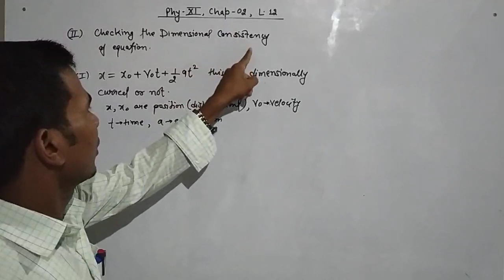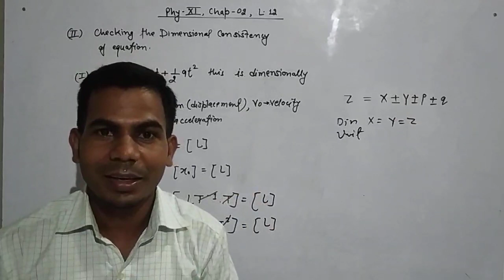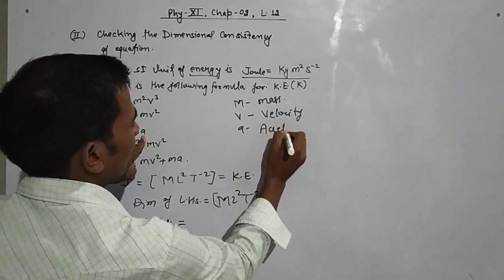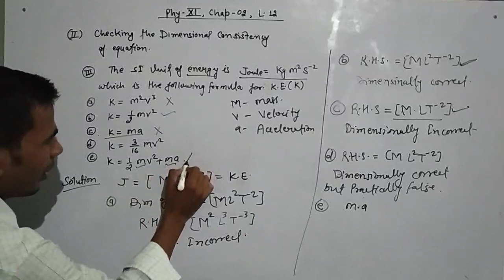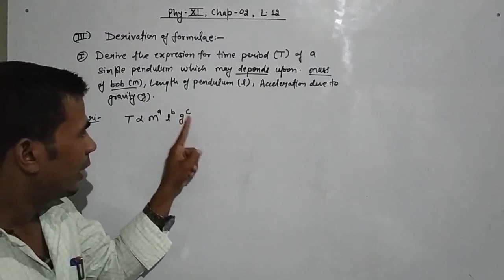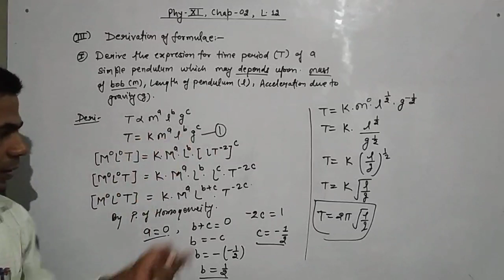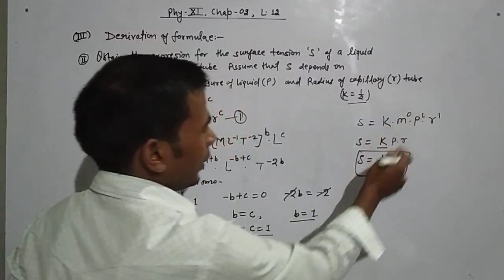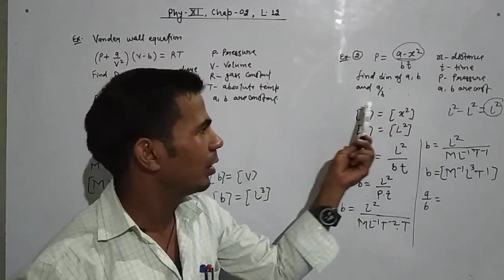Checking the Dimensional Consistency of equation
Concept of Physics by balaram sir
Phy-XI,Chap 02, unit and measurements,Topic: Checking the Dimensional Consistency of equation